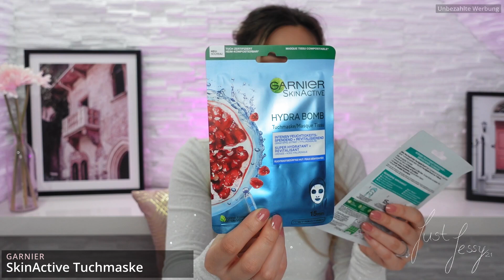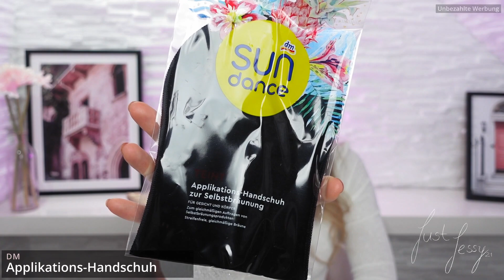🎀 DM HAUL März 2022 🎀| Pflege & Kosmetik | Neue Schminkpinsel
vorab wünsche ich euch einen schönen Sonntag ☀.

In diesem Video zeige ich euch meine Ausbeute von DM. Ich habe mir mal die Gesichtspflege von No Cosmetics gekauft und bin echt gespannt, wie meine Haut mit den Produkten zurechtkommt. Ich freue mich schon so sehr darauf, die Produkte zu testen.

Ich werde berichten. ☺️
Wie immer ist es keine bezahlte Werbung!